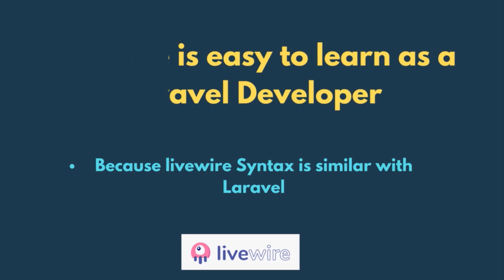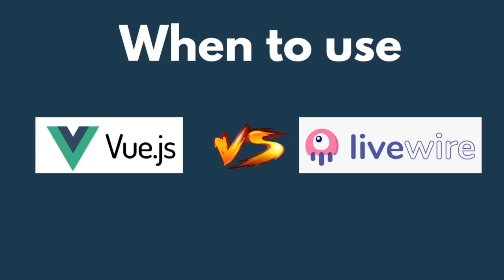Livewire vs Vue Js. Which one is Better | Which on to learn as a Laravel developer